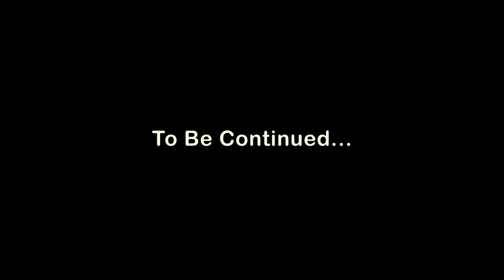The Journey of Yoga - Camps Bay (Cape Town South Africa)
The Journey of Yoga

“The purpose of yoga is to build strength, awareness and harmony in both the mind and body.”

The relaxation techniques incorporated in yoga can lessen chronic pain, such as lower back pain, arthritis, headaches and carpal tunnel syndrome. Yoga can also lower blood pressure and reduce insomnia.

Other physical benefits of yoga include:

- Increased flexibility
- Increased muscle strength and tone
- Improved respiration, energy and vitality
- Maintaining a balanced metabolism
- Weight reduction
- Cardio and circulatory health
- Improved athletic performance
- Protection from injury

Aside from the physical benefits, one of the best benefits of yoga is how it helps a person manage stress, which is known to have devastating effects on the body and mind. Stress can reveal itself in many ways, including back or neck pain, sleeping problems, headaches, drug abuse, and an inability to concentrate. Yoga can be very effective in developing coping skills and reaching a more positive outlook on life.

Location : Camps Bay Beach

Located between Bakoven and fashionable Clifton, Camps Bay Beach is the Blue Flag beauty among a string of trendy Atlantic seaboard beaches along this scenic stretch of coastline.

Today, the slopes overlooking this Cape Town beach are littered with expensive multi-story penthouses and designer apartments, only accessible via ultra-skinny roads, and all vying for the best sea views.

On my Channel you will find videos about health, fitness, fashion, favorites, lifestyle.

please be mindful and keep the positive vibe in the comment section.

Special Thanks to:

Sherry Lee Turner (Yoga Coach)